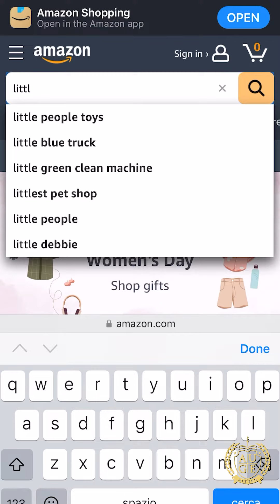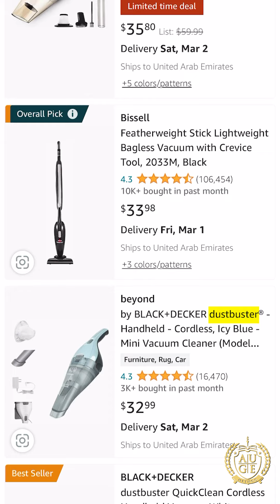Usa Amazon come traduttore!